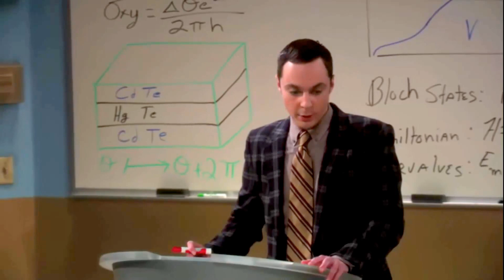Как ускорить изучение иностранного языка. Лайфхаки и мои советы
Поговорим о разных хитростях, которые могут помочь в изучении иностранных языков.
Перед вами видеокурс по изучению французского языка " Le français pour toi ". С помощью наших уроков Вы сможете начать учить французский с нуля; онлайн и абсолютно бесплатно! Также наши видеоуроки пригодятся тем, кто уже когда-то учил французский, но имеет "пробелы", которые надо восполнить.